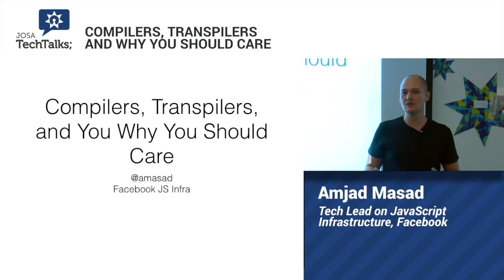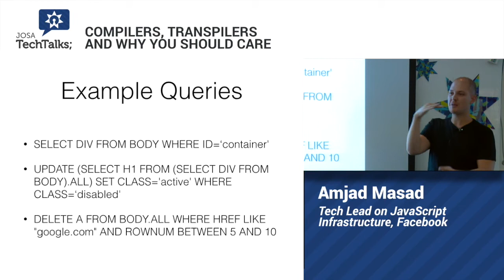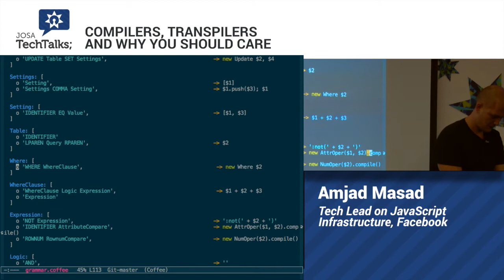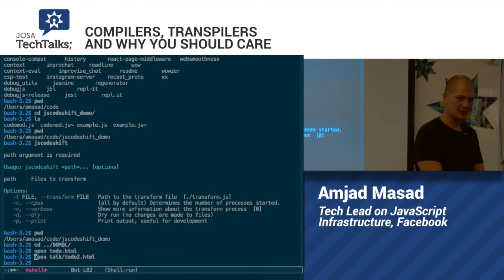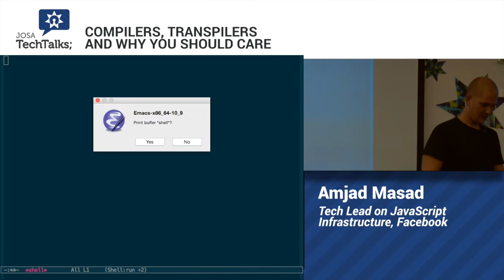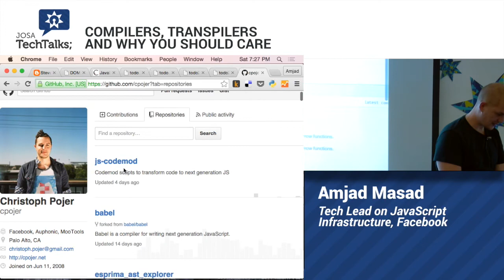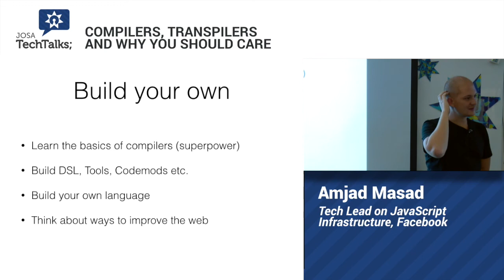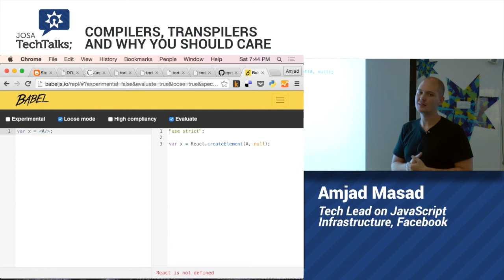JOSA TechTalks - Compilers, Transpilers, and Why you Should Care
Whether you want to simply adjust your editor's syntax-highlighting or you want to write a small domain-specific language to make certain tasks easier -- a knowledge of how compilers work is important. In this talk, Amjad will go over basic compiler knowledge and then talk more specifically about JavaScript transpilers and how they're changing the world of web development.

By Amjad Masad - Tech Lead on JavaScript Infrastructure, Facebook